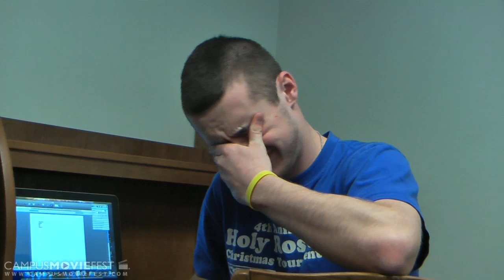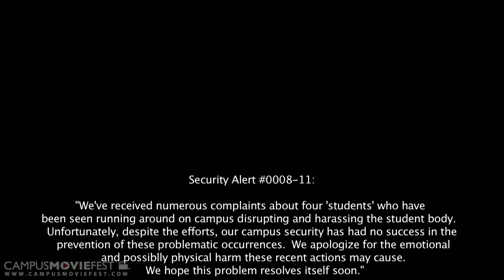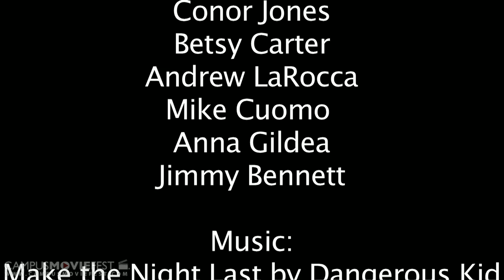Waisted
When a group of four unidentified males reek havoc on a college campus,

Several documented scenes of a group of four mysterious creatures that reek havoc on Fordham University and its inhabitants.

Created by From The Dorm  at Fordham University in 2011 as part of Campus MovieFest, the world's largest student film festival.

Waisted Cast & Crew :
Kyle Marsh - Captain
with
Zach Wyhowanec